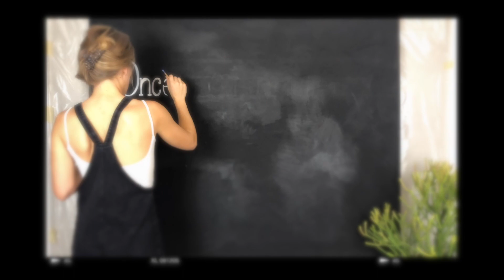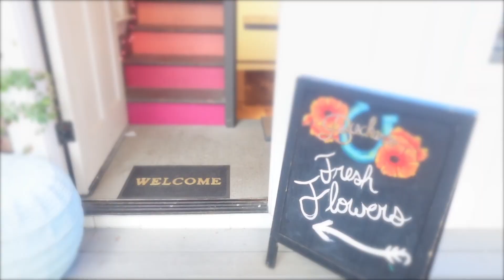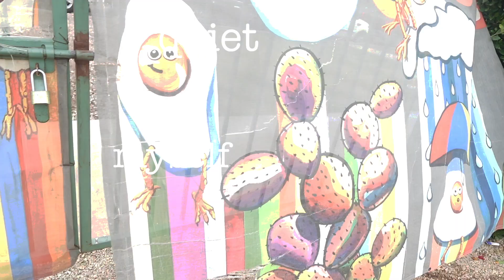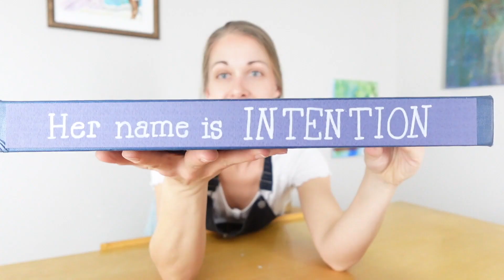Her Voice Saved Me... Storytime 1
Are you a go-with-the-flow type of person?...sometimes to a fault? This storytime vlog is for you✨
After learning to harness the power of Intention in my life I decided to write a story of intention, along with 5 Daily Intentions to Nurture Self-Awareness
Shout out to @InfiniteWatersRalphSmart

Written & Produced by Sarah Li

Thank you my lovely listeners 📚